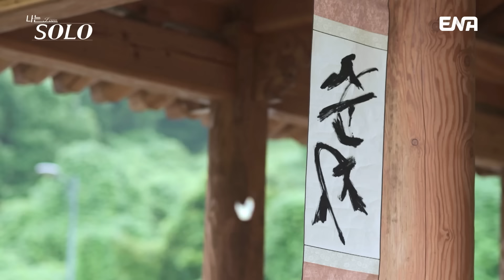[나는솔로] 1억짜리 악기 연주자인 금수저 그녀💸 23기 영숙, 순자를 소개합니다🖐️ | ENA채널 | 나는 SOLO | 수요일 밤 10시 30분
단아한 이목구비 여자와 자극적인 시스루를 입은 화끈한 여자🔥
어려움 없이 자라온 금수저에 변호사까지?! 그녀들의 다양한 매력 공개❤️

📢 구간 바로 보기
00:00 23기 영숙의 첫 등장
05:20 23기 순자의 첫 등장

리얼 연애 데이트 프로그램 〈나는 솔로〉
매주 수요일 밤 10시 30분 ENA채널에서 만나보세요! 📺